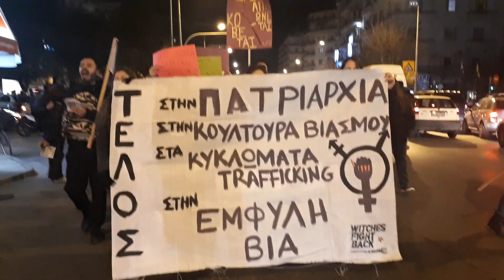Thestival.gr Πορεία κατά της έμφυλης βίας στη Θεσσαλονίκη